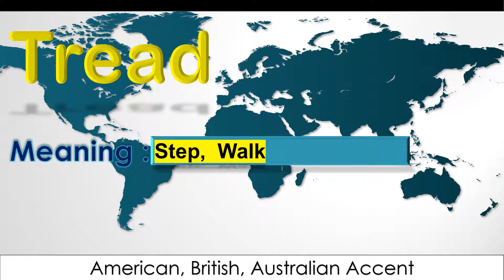Tread - How to Pronounce Tread in British Accent, Australian Accent and American Accent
Meaning of Tread is Step,  Walk